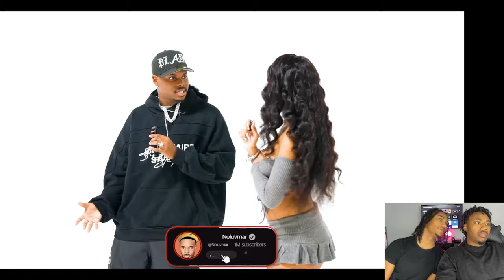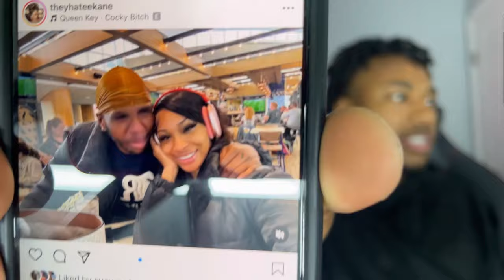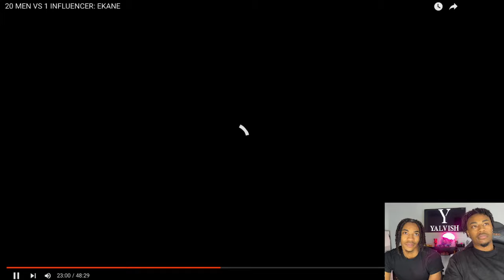20 MEN VS 1 INFLUENCER: EKANE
In this reaction video, we dive into the wild and hilarious moments of "20 MEN VS 1 INFLUENCER: EKANE." This video is packed with freaky and funny interactions as EKANE faces off against 20 men in one of the most entertaining challenges we've seen. From awkward moments to laugh-out-loud scenes, we break down everything that made this episode unforgettable. Join us for a fun reaction as we watch the drama, humor, and unexpected twists unfold!